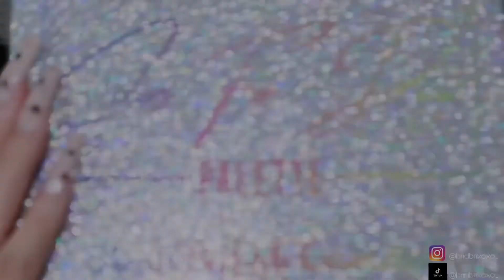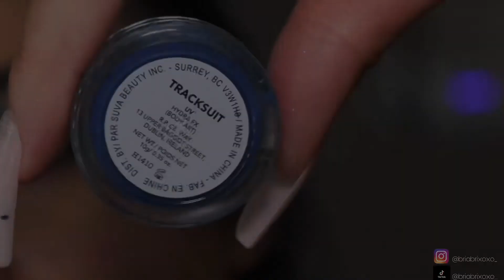Pastel eyeliner w/ glitter cut crease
It feels good to be back :)

use DC: BRIA15 at checkout ✨

Tarte eyelash adhesive

Anastasia Beverlyhills loose glitter

Chunky glitter from  Amazon